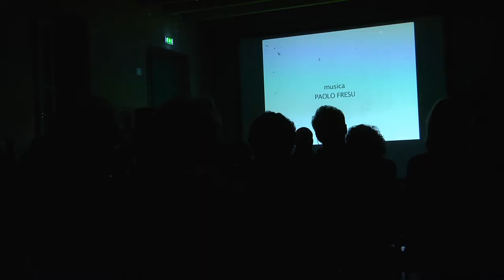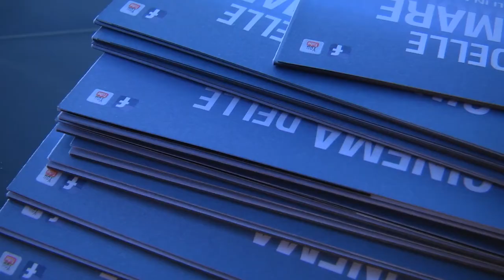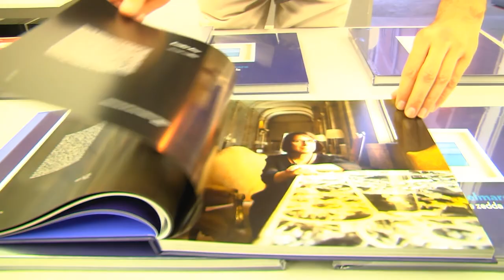Cinema delle Terre del Mare 2014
Cinema delle Terre del Mare è un progetto ideato e realizzato dalla Società Umanitaria di Alghero. L'edizione 2014 si è svolta dal 30 Agosto al 12 settembre, in nove luoghi di mare.Cinema delle Terre del Mare nasce dall'incontro tra due passioni e un desiderio. E' una dichiarazione d'amore, un tributo e un omaggio alla settima arte e ai suoi rapporti con il mare.
Questo il programma della rassegna:
 MERCOLEDÌ 30 LUGLIO
MIRADOR GIUNI RUSSO ORE 21.30
"Ìsura da filmà. Fiorenzo Serra e la Sardegna filmata in libertà", regia di Marco Antonio Pani, musiche di Paolo Fresu
Interviene il regista Marco Antonio Pani

GIOVEDÌ 31 LUGLIO
ORE 21.30
"Corpo Celeste" di Alice Rohrwacher
[Italia, Svizzera, Francia, 2011, 111’]

VENERDÌ 1 AGOSTO
PIAZZA DELLA JUHARIA ORE 21.30
"Un insolito naufrago nell’inquieto mare d’Oriente" di Sylvain Estibal
[Francia, Germania, Belgio, 2011, 99’]

LIDO RAFEL ORE 21.30
"La nave dolce" di Daniele Vicari
[Italia, Albania,l 2012, 90’]

MERCOLEDÌ 6 AGOSTO
VILLA SEGNI ORE 21.30
"Una lettera per Momo" di Hiroyuki Okiura
[Giappone, 2011, 120’]

GIOVEDÌ 7 AGOSTO
CASA GIOIOSA ORE 21.30
"Buongiorno Taranto" di Paolo Pisanelli
[Italia, 2014, 85’]
Interviene il regista Paolo Pisanelli

VENERDÌ 8 AGOSTO
SPIAGGIA LAZZARETTO ORE 21.30
"Song ‘e Napule" dei Manetti Bros

PISCHINA SALIDA – CAPO CACCIA ORE 21.30
"Io sono Li" di Andrea Segre
[Italia, Francia, 2011, 96’]

MARTEDÌ 12 AGOSTO
SPIAGGIA LE BOMBARDE ORE 21.30
"Moby Dick – La balena" di John Huston
[Gran Bretagna, 1956, 116’]

MERCOLEDÌ 30 LUGLIO – MARTEDÌ 12 AGOSTO
PRIMA DI OGNI PROIEZIONE
"Mare Nostrum. Il mare di Alghero nel cinema di famiglia", montaggio di Gianfranco Fois